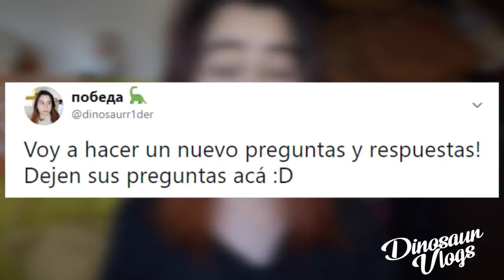PREGUNTAS Y RESPUESTAS